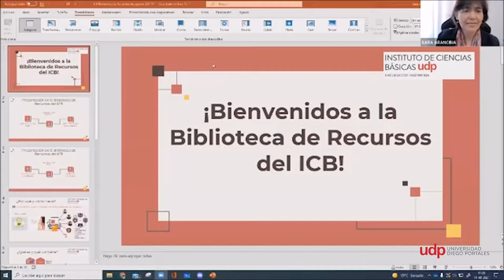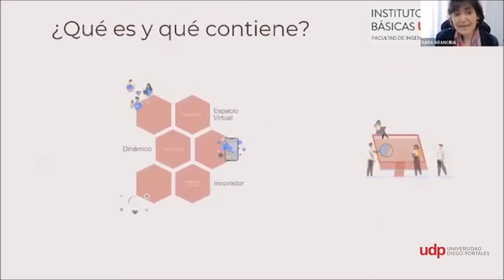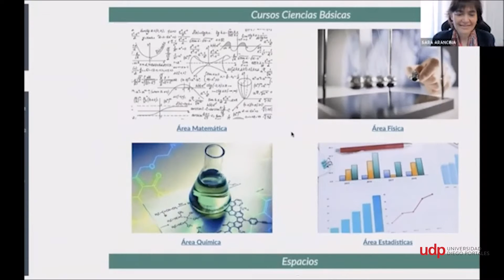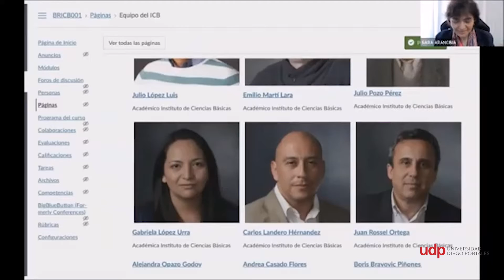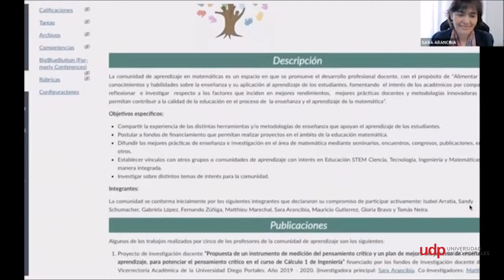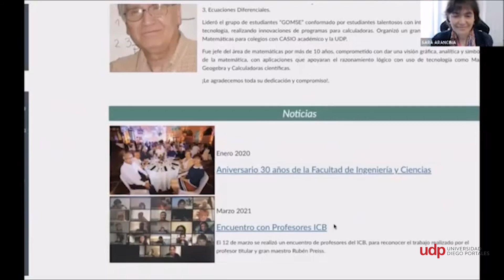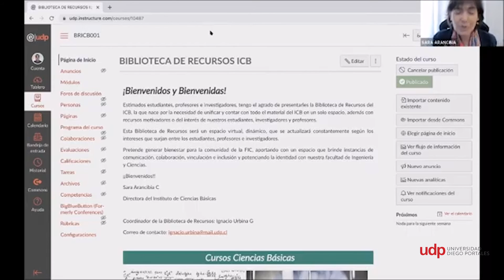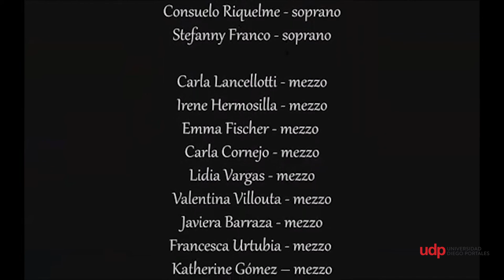Lanzamiento Biblioteca de Recursos ICB